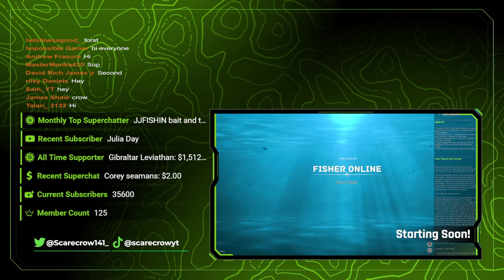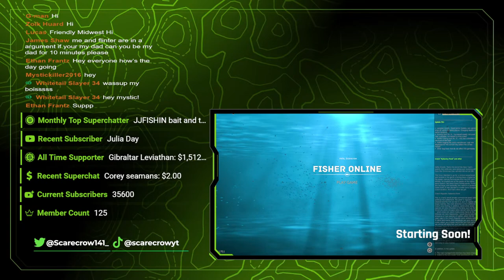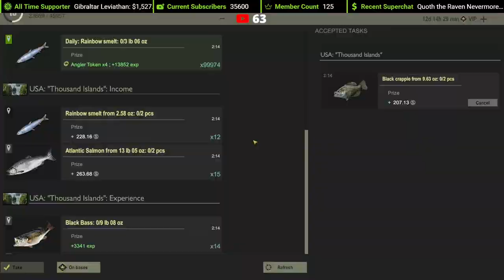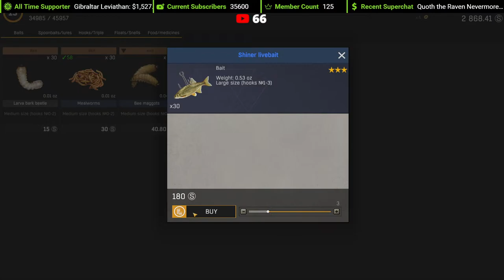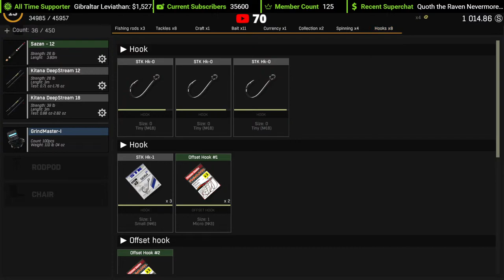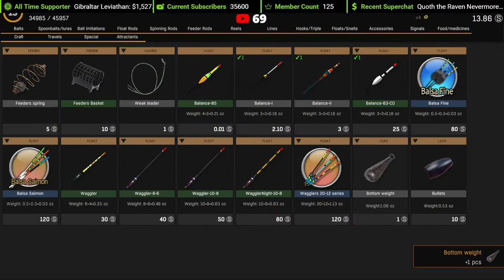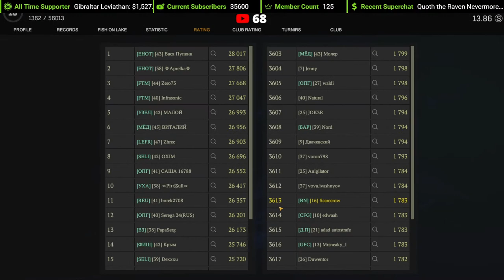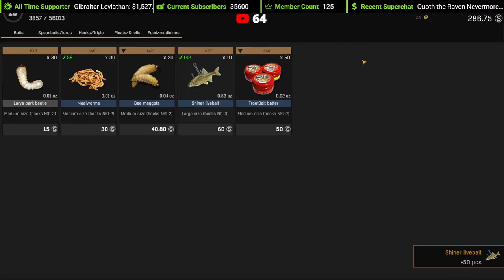Late Night Fishing With Crow On The Fisher Online!